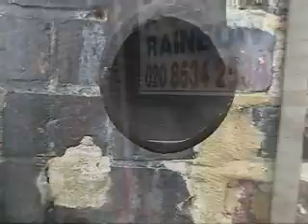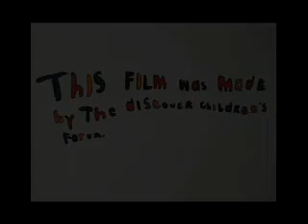Stratford As It Is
A Poetic Documentary about how the young people of Stratford view their Town. Winner of the LWT "Whose London?" Competition!